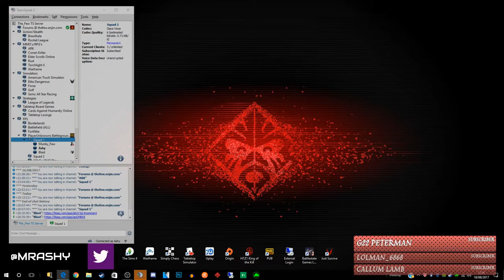PUB With Friends! - STARTING WITH A WIN?